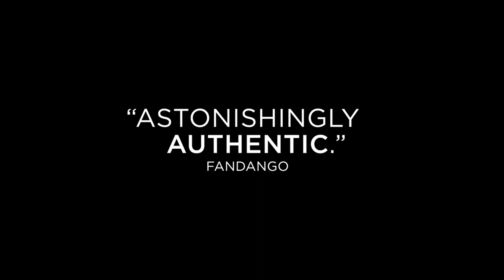FLESH AND BLOOD Trailer (2017) Mark Webber, Movie HD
Based on real life events & captured in a hyperrealistic style, Flesh & Blood unapologetically straddles the line between narrative & documentary to lay bare the beautifully flawed nature of life.

Reality belies fiction & vice versa as the characters in the film are played by their real-life counterparts.